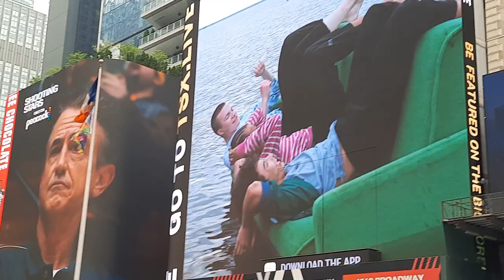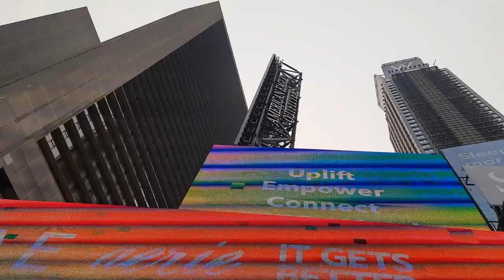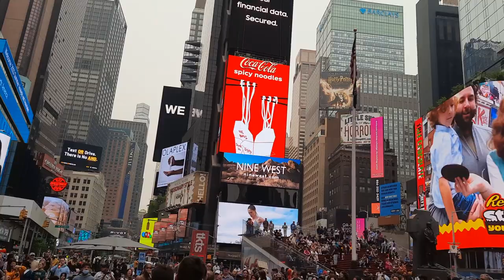Times Square New York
New York Times Square, położony w sercu Manhattanu w Nowym Jorku, jest jednym z najbardziej znanych i tętniących życiem placów na świecie. Często nazywany "Krzyżówką Świata", jest to pulsujący centrum kultury, handlu i rozrywki. Charakterystyczne dla Times Square są olśniewające neony i ogromne, cyfrowe billboardy, które oświetlają okolicę zarówno w dzień, jak i w nocy, tworząc niemal surrealistyczny krajobraz.

Ten ikoniczny plac jest domem dla wielu słynnych teatrów Broadwayu, co czyni go kluczowym miejscem dla przemysłu rozrywkowego i kulturalnego w Nowym Jorku. Times Square jest również znane z corocznego Sylwestra, kiedy to tłumy zgromadzone na placu obserwują spadającego "Ball Drop", co jest jednym z najbardziej rozpoznawalnych obchodów Nowego Roku na świecie.

Oprócz swojej roli w rozrywce, Times Square jest również ważnym węzłem komunikacyjnym i handlowym, z licznymi sklepami, restauracjami i atrakcjami turystycznymi. Jest to miejsce, które nigdy nie śpi, zawsze pełne energii i różnorodności, odzwierciedlające wielokulturowy charakter Nowego Jorku.